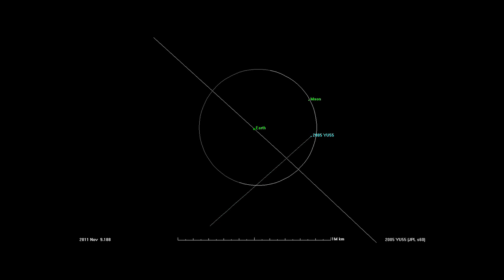Asteroid 2005 YU55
'An aircraft carrier-sized asteroid makes a safe, close flyby of Earth on Nov. 8, 2011.'